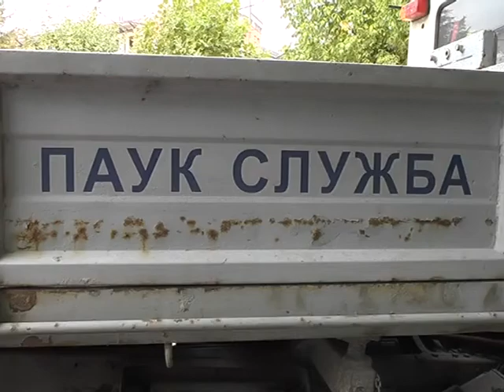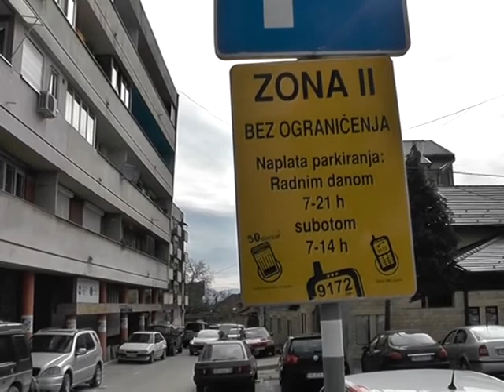Pauk ponovo na ulicama za par dana